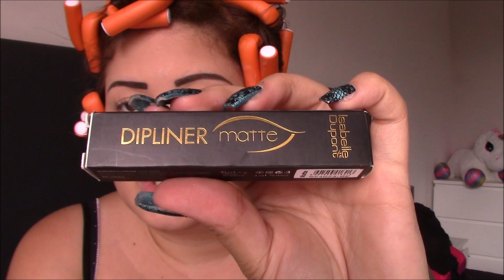GET READY WITH ME! || On se prépare en testant les produits de Julie ❤️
Les produits utilisés pour ce Get ready with me:
- Gel douche douceur de Provence de Cien,
- Vernis infinity shine 2 couleur G24 de Leticia Well,
- Sticker dentellle (ref: ) de Peggy Sage,
- Bigoudis oranges 16mm de Bleu Libellule,
- Spray detox de This is it,
- Lotion sans rincage Acticurl de Activiliong,
- Eponge à maquillage de Max & More,
- CC cream oil free matte (teinte light medium) de It Cosmetics! ,
- Anti-cernes anti age effaceur (teinte 01 beige rosé) de Gemey Maybelline,
- Compact powder matt (teinte 154) de Max & More,
- Palette Nudes de Primark,
- Blush powder satin (teinte 110 pink sand),
- Highlighter drops teinte starlight de Max & More,
- Eyebrow pencil (teinte dark brown) de Leticia well,
- Dipliner matte de Isabelle Dupont,
- Mascara lovely cils de Peggy Sage,
- Matte lipstick teinte M119 de Isabelle Dupont,

Le facebook de Julie si vous êtes interéssées par ces produits

Je distribue désormais les produits Forever, si vous avez besoin de renseignements concernant les produits, ou l'activité de VDI, voici mon instagram où vous pouvez me contactez : @clarisseforeverliving.
- Et ma boutique en ligne (veuillez me contactez avant toute commande pour que je puisse vous guider dans vos achats)

Bons plans et codes promos :
- Recevez jusqu’à 40% de cash back parmi des centaines de site marchands avec I Graal, grâce à lien de parrainage recevez des euros dès votre inscription
- TTDEye : CDBEAUTY10 , - 10% sur votre commande de lentilles, valable sur tout le site !
- EyeFreshGo : CC10, - 10% sur votre commande de lentilles, valable sur tout le site !